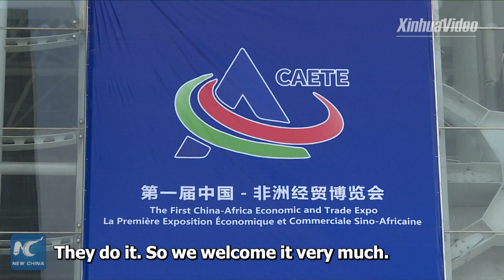China-Africa Economic and Trade Expo opens in central China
The first China-Africa Economic and Trade Expo, which opens in central Chinese city of Changsha, aims to shape win-win cooperation between China and Africa